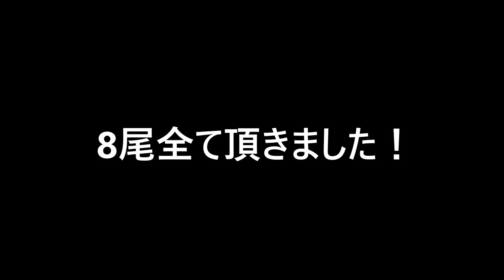【ASMR】ボタン海老の硬い頭をなんとかして食べたい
กุ้งย่างตัวใหญ่!タイの釣堀りで活け海老の塩焼きを食べてみた。

店内に響く揚げ物の音が美味しい多彩な揚げたて天ぷら達が躍動するそばうどん！